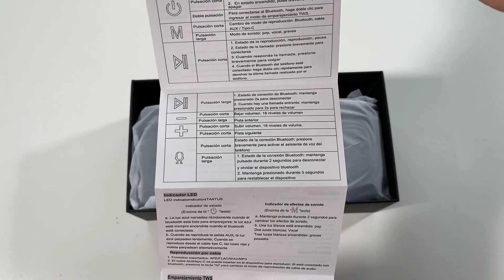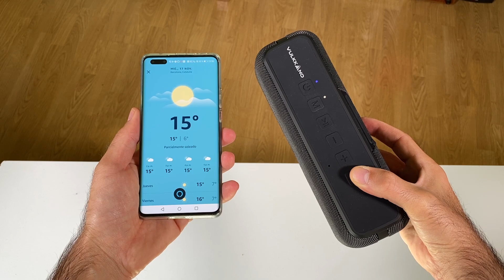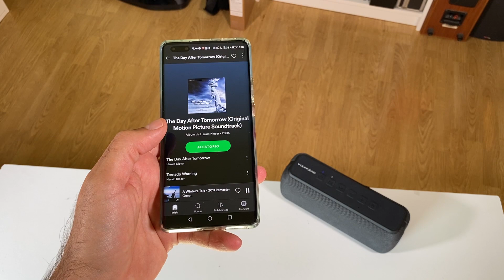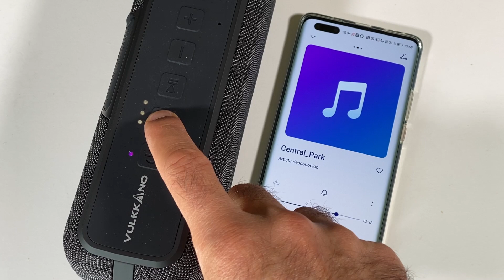VULKKANO Blast XL | ¿Qué puedes esperar de él?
VULKKANO Blast XL, review en español. Altavoz bluetooth con 60W de pico de potencia y buena calidad de acabados. Con lector para tarjetas micro SD y entrada auxiliar por si usas un reproductor de música convencional.

Puedes comprar el Blast XL en Amazon España,